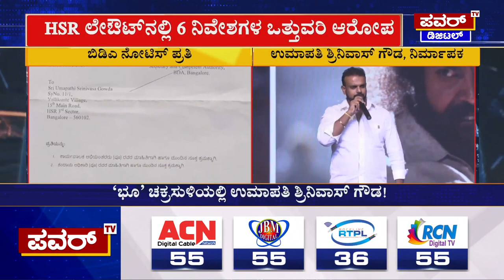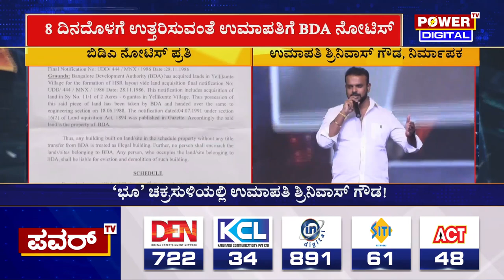Producer Umapathy : ಭೂ ಚಕ್ರ ಸುಳಿಯಲ್ಲಿ ನಿರ್ಮಾಪಕ ಉಮಾಪತಿ | Power Tv News